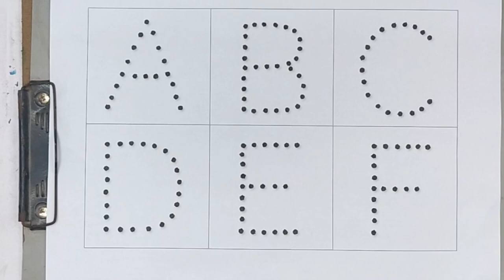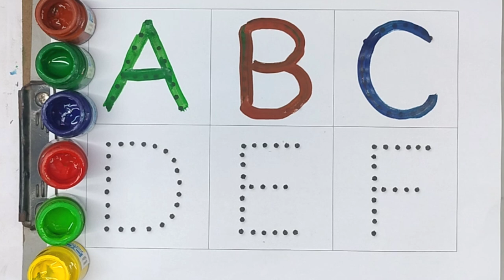Yee Haw! Skip Counting For Kids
Yee Haw! Skip Counting For Kids kidssongs educationalvideo toddlers @FreeCakePlayhouse